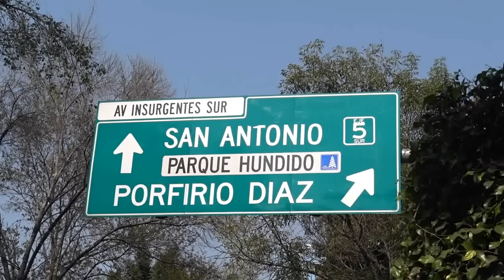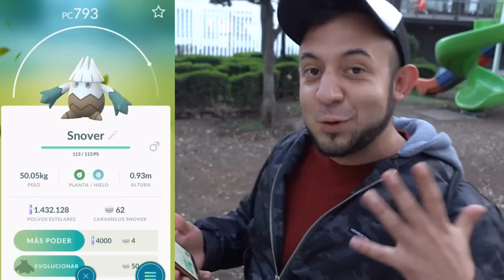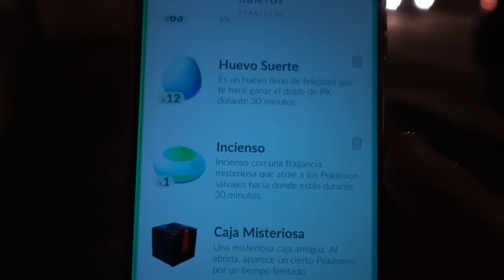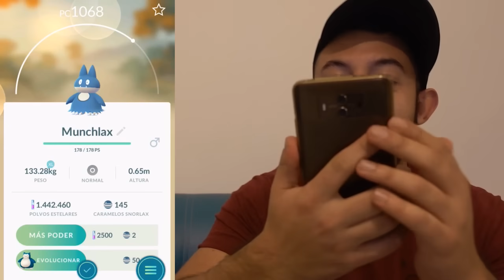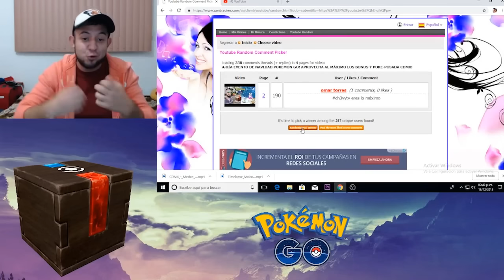¡ABRIENDO HUEVOS 7 KM NUEVOS POKE BABYS! INICIO EVENTO NAVIDAD Y NUEVAS EVOLUCIONES POKEMON GO!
Consigo nuevos Poke baby en Pokemon GO ! Munchlax pokemon go y nuevas evoluciones de 4 Generación en POKEMON GO!

pokemon go, huevos 7 km, 10 km, huevos, munchlax, nuevos shiny, poke babys, evento navidad, caja de meltan, sorteo, pokemon go mexico, conseguir caja de meltan, conseguir munchlax, azuril shiny, piedra sinnoh, niantic youtuber pokemon, ch3vi tv,